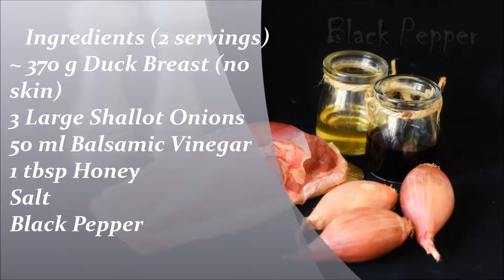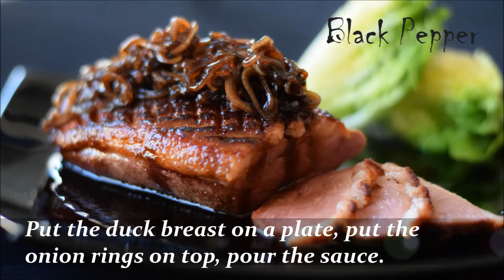Duck Breast with Honey and Balsamic Vinegar – Magret de canard | Black Pepper Chef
Duck breast in balsamic vinegar with shallots and honey - a delicious French duck breast recipe. Magret de canard is a duck breast with a thick layer of subcutaneous fat, which is fried in a pan without oil - just like a steak. In this recipe, duck fillet is cooked to a medium degree, if you are a real connoisseur of French cuisine, then fry the duck fillet a little less, to a rare or bleu degree.
MARGET DE CANARD RECIPE
Ingredients (2 servings)
~ 370 g Duck Breast (no skin)
3 Large Shallot Onions
50 ml Balsamic Vinegar
1 tbsp Honey
Salt
Black Pepper

IMPORTANT !